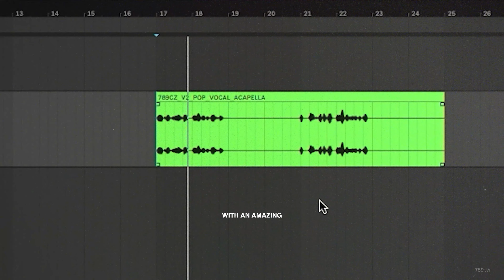The Crime Zcene Producer Pack V.2 [Official Trailer]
Includes:

- 2 Hour Tutorial
- Sample Pack
- Serum Presets
- Ableton Project File